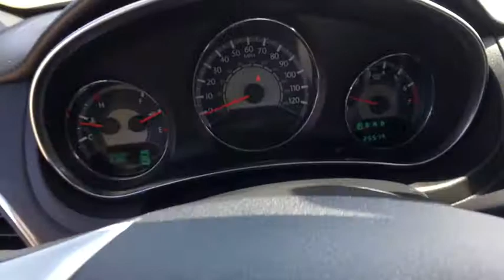2014 Chrysler 200 Kilgore, Henderson, Carthage, Longview, Tyler, TX P7065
2014 Chrysler 200
2014 Chrysler 200 4dr Sdn Limited - Stock#: P7065 - VIN#: 1C3CCBCG2EN198507

Patterson CDJR
1161 US Highway 259 N

EPA 29 MPG Hwy/19 MPG City! GREAT MILES 21,667! Heated Leather Seats, Premium Sound System, Satellite Radio, Remote Engine Start SEE MORE! KEY FEATURES INCLUDE: Leather Seats, Heated Driver Seat, Premium Sound System, Satellite Radio, Aluminum Wheels, Remote Engine Start, Heated Seats, Heated Leather Seats. Keyless Entry, Steering Wheel Controls, Child Safety Locks, Heated Mirrors, Electronic Stability Control. OPTION PACKAGES: UCONNECT VOICE COMMAND W/BLUETOOTH Bluetooth Streaming Audio, Remote USB Port, ENGINE: 3.6L V6 24V VVT (STD), QUICK ORDER PACKAGE 27V Engine: 3.6L V6 24V VVT, Transmission: 6-Speed Automatic (62TE), TRANSMISSION: 6-SPEED AUTOMATIC (62TE) (STD). Chrysler Limited with Black Clearcoat exterior and Black interior features a V6 Cylinder Engine with 283 HP at 6400 RPM*. EXPERTS ARE SAYING: Edmunds.com's review says Both versions of the Chrysler 200 are notable for their smooth ride and composed handling.. Great Gas Mileage: 29 MPG Hwy. Approx. Original Base Sticker Price: $25,700*. Pricing analysis performed on 6/22/2017. Horsepower calculations based on trim engine configuration. Fuel economy calculations based on original manufacturer data for trim engine configuration. Please confirm the accuracy of the included equipment by calling us prior to purchase.